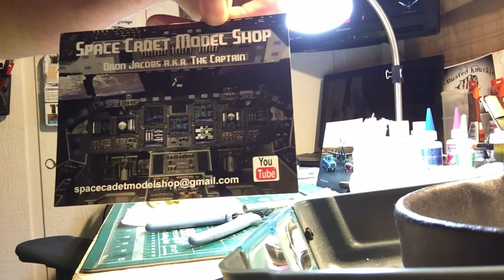Mail call update